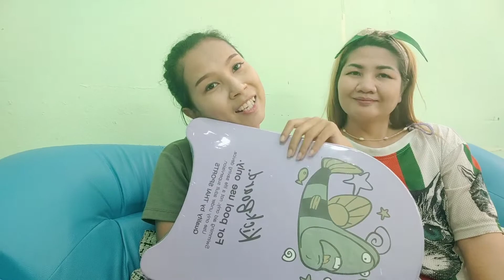Enjoy swimming pool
Pattaya Girls cooking and helping people. Enjoy with us from your own home: Pattaya Hotels, thai street food, thai massage and nightclubs, city day life and night life, amazing views of the streets, beaches and least but not least beautiful thai girls.
local festival in Thailand

can support and join with us can contact here ka

we love u thank u ❤️